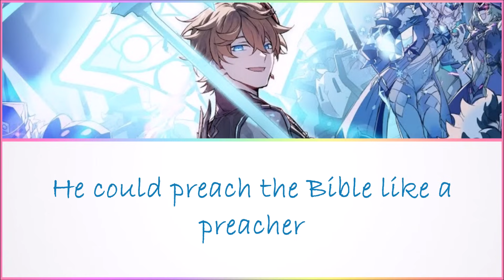Genshin Impact | Childe's ENG VA - Tar-tar-taglia (Extended) | w/Lyrics {Request}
Request by: Nadya Kotsuchenko

I have already done Griffin singing Tar-tar-taglia (Snezhnayan's Greatest Love Machine) before, however that was only the original short version. This time, due to a request, I bring to you *bangs drums*... The Extended Version~!

Original Song: Rasputin by Boney M
Genshin Rickroll: Tar-tar-taglia (Extended~)
Artist: Griffin Burns

Request songs in the comments below and I'll get to it as soon as I can!